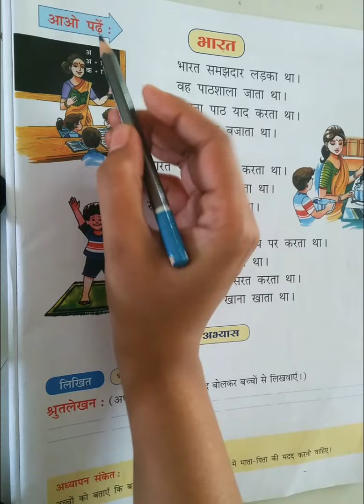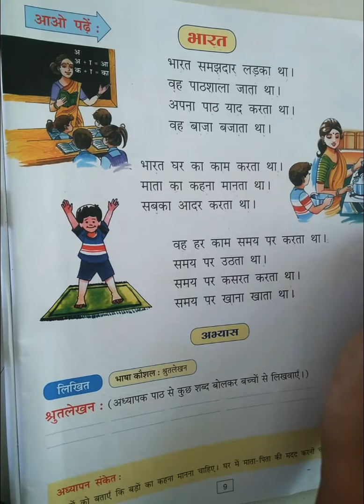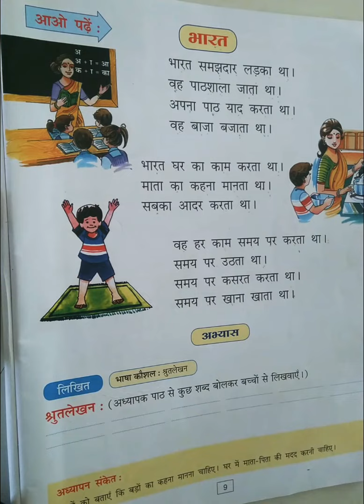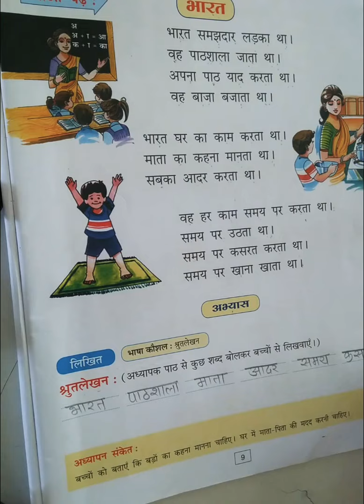3rd Hindi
भारत